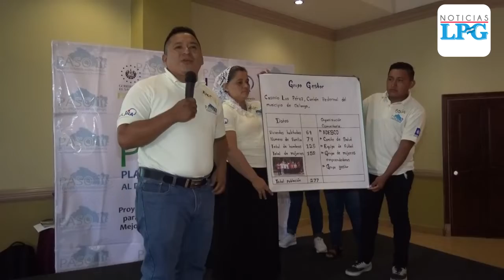Primer intercambio de experiencias con municipalidades de San Miguel